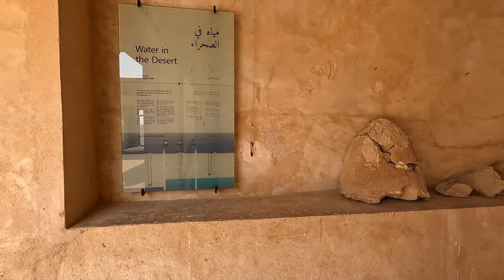[4K] Al Zubarah Fort | Journey to the Northwest of Qatar 2022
Adjacent to the walled coastal town of Al Zubarah, this 20th century fort is the youngest and most prominent feature of the Al Zubarah Archaeological Site, a UNESCO World Heritage site.  A pristine example of a typical Arab fort, its one-meter-thick walls warded off invaders and helped keep rooms cool during the hot summer.  This important site houses residential palaces, mosques, courtyard houses, fishermen’s huts, streets, double defensive walls, a harbour, a canal, and cemeteries.